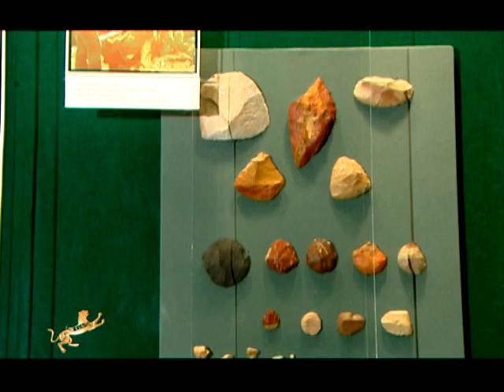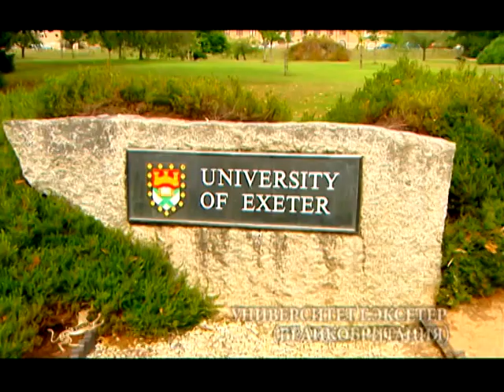Первовсадник - 1 часть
Документальный фильм "Первовсадник" - по заказу Комитета индустрии туризма МИНТ РК